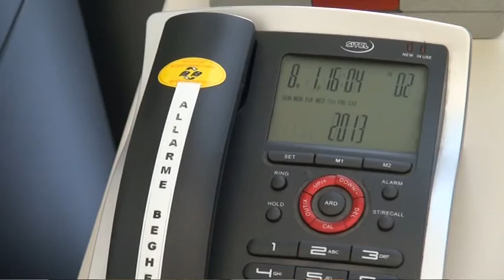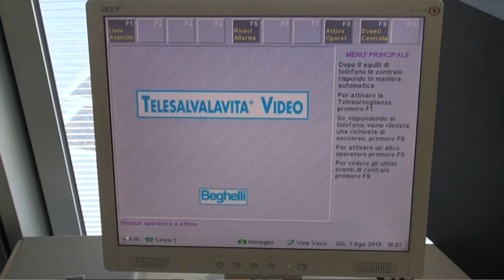«Obiettivo Toscana»: Del Bianco (Misericordie), «le nostre associazioni di popolo dal Papa»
Le Misericordie sono la più antica forma di volontariato, nata a Firenze nel 1244. Proprio pochi giorni fa sono stati celebrati i 770 anni di vita del movimento. Ma non è finita qui. C'è un grande evento al quale si sono preparati i volontari di tutt'Italia: la visita a Papa Francesco questo sabato, 14 giugno. In questa puntata di «Obiettivo Toscana» (programma prodotto dalla redazione di Toscana Oggi in onda anche su Tsd Arezzo e Tv Prato) Andrea Del Bianco, direttore della Confederazione nazionale, ci racconta qual è lo stato di salute delle Misericordie e di come si preparano a questo incontro.
Intervista di Simone Pitossi. Montaggio Francesco Ruggeri.